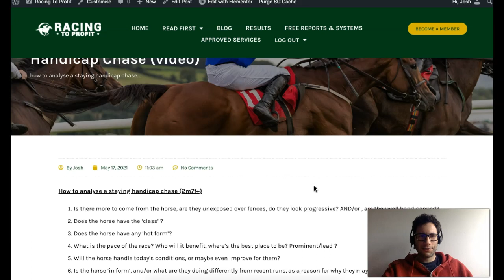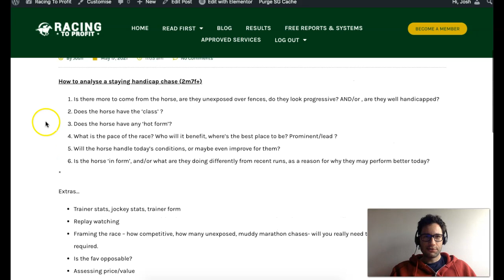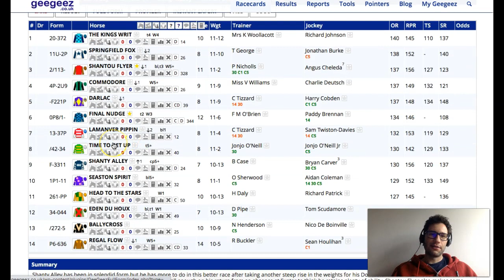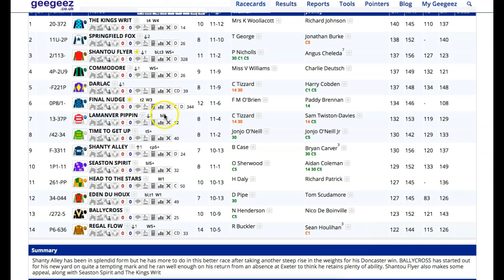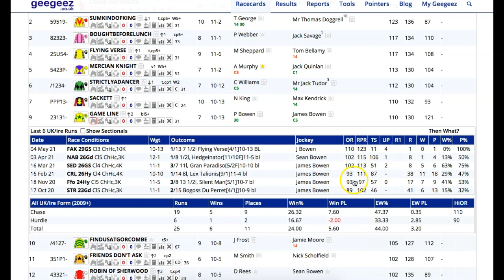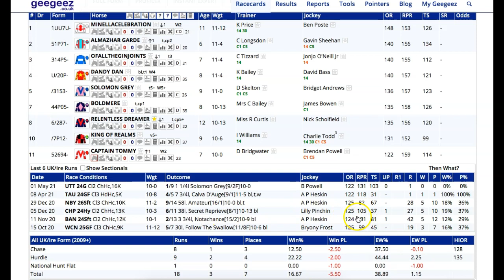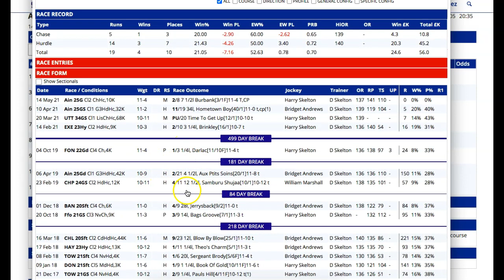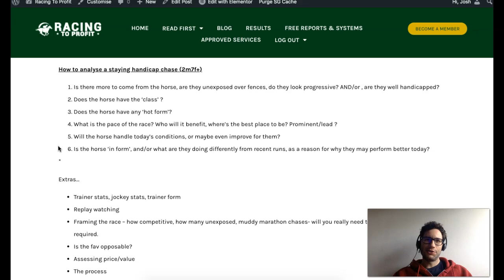How to Find Winners in Handicap Chases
Register for a free Geegeez Gold account, and get daily, limited, access to great tools, at the